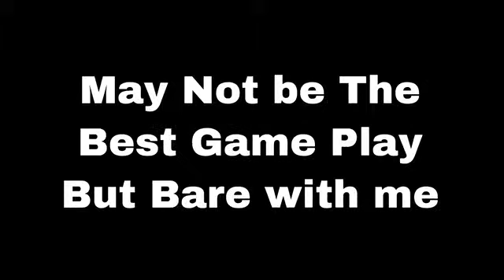Robot Vs Monster (Live Event)